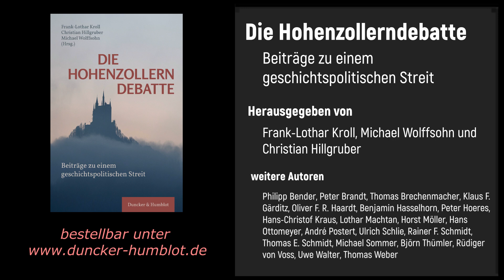Die Hohenzollerndebatte (Teaser)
Seit über zwei Jahren diskutiert die Öffentlichkeit über die Entschädigungsforderungen der Hohenzollern und ihre historische Bedeutung für den Aufstieg des Nationalsozialismus.

Ein neues Buch versammelt Beiträge von 23 Experten, die die Debatte historisch, juristisch und politisch einordnen, darunter Peter Brandt, Christian Hillgruber, Frank-Lothar Kroll, Lothar Machtan, Ulrich Schlie, Thomas Weber und Michael Wolffsohn.

Der Sammelband »Die Hohenzollerndebatte. Beiträge zu einem geschichtspolitischen Streit« erscheint im Herbst 2021 bei Duncker & Humblot.

Teaser und Film zum Buch "Die Hohenzollerndebatte"

Interviews:
Peter Brandt
Thomas Brechenmacher
Benjamin Hasselhorn
Christian Hillgruber
Peter Hoeres
Frank-Lothar Kroll
Horst Möller
André Postert
Michael Wolffsohn

Konzept und Realisierung:
Benjamin Hasselhorn